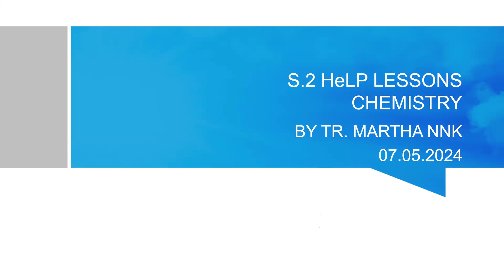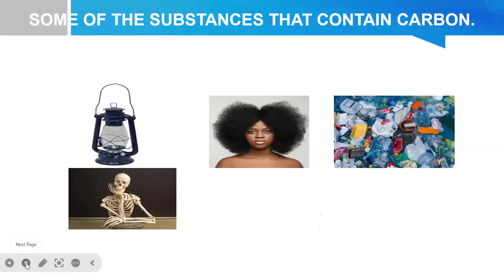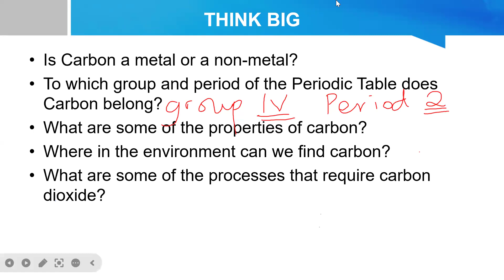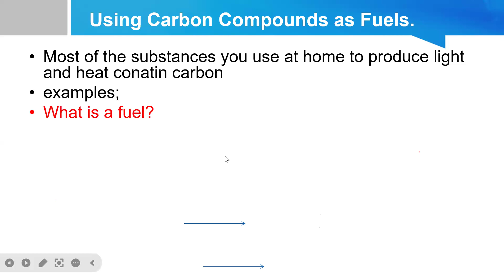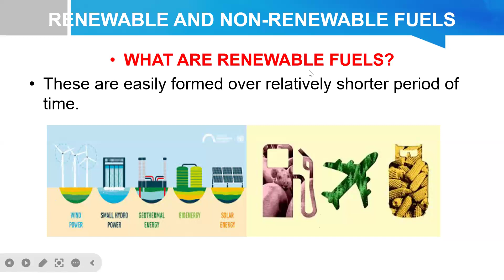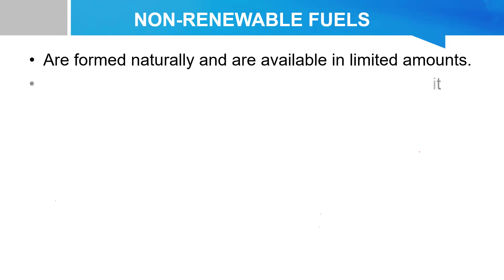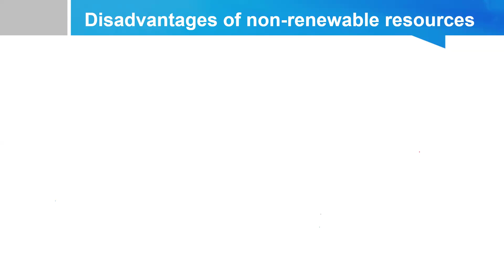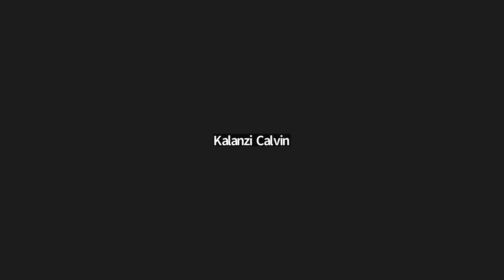S.2 CHEMISTRY LESSON ONE:CARBON IN THE ENVIRONMENT